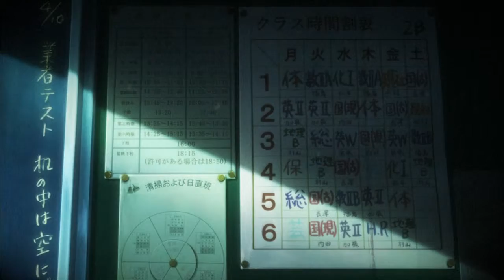Isle of the Dead - Anime Best!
La música es un poco aburrida pero si lo miras por el lado emocional es romántica *O*
Edit:
TeaAnyOne
song :
 Muerto Isla - Tema Isla de los muertos
Anime:
High School Secundary of the death(TV)